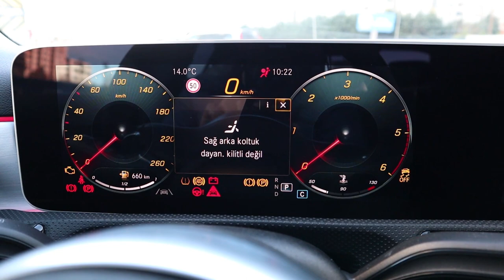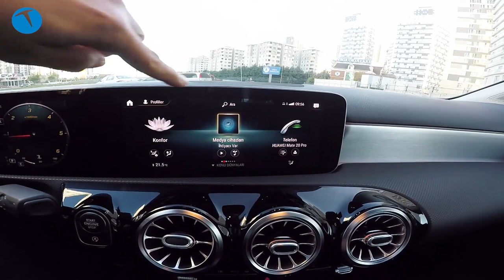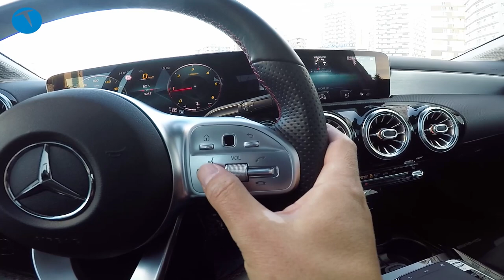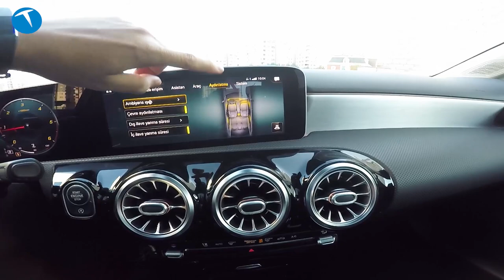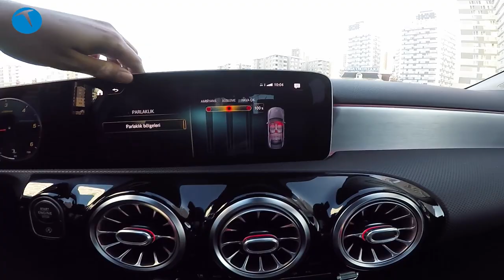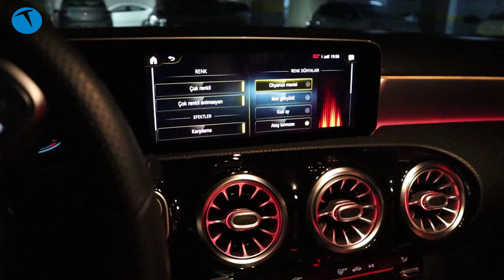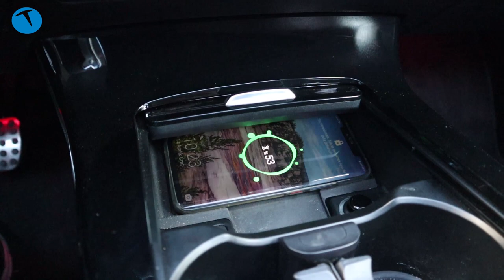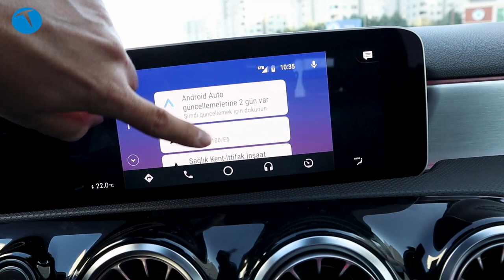Bu araba sizinle konuşuyor: Mercedes A 180 d Sedan AMG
Bu videomuzda Mercedes A 180 d Sedan AMG otomobili inceliyoruz. Özellikle teknolojik fonksiyonlarına göz attığımız araçla ilgili merak ettikleriniz bu videoda.

Mercedes A 180 d Sedan AMG

1.5 Dizel motor
116 beygir
7 ileri çift kavramalı şanzıman
Panoramik tavan
Elektrikli ve hafıza sürücü koltuğu
18 inç beş kollu AMG tasarınm jant
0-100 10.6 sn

AMG farkları
Spor koltuklar
Alçaltılmış konforlu süspansiyon
AMG paspas
AMG gövde tasarımı

Teknolojik özellikleri
DISTRONIC, Aktif Takip Yardımcısı
Aktif Fren Yardımcısı
Pre-Safe Sistemi (Ses üretiyor, camları ve tavanı kapatıyor)
Aktif Şerit Takip Yardımcısı
Kör nokta yardımcısı
Aktif Park Yardımcısı
Geri görüş kamerası
Sürüş Karakter Seçim Fonksiyonu
 Sport
 Comfort
 Eco
Sesli komut özelliği
Direksiyondan vites değiştirme (F1)
Ambiyans aydınlatması (Kişiselleştirilebilir)
Kablosuz şarj bağlantısı
10.25 inç ekran
LED farlar
Fiyatı 313 bin TL